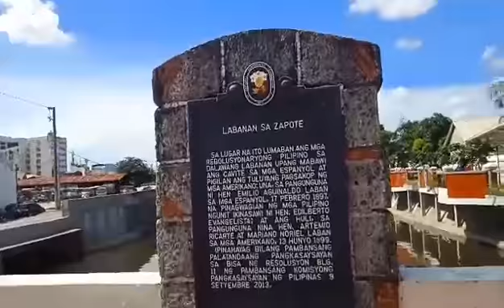Zapote,Bacoor Cavite nakagala